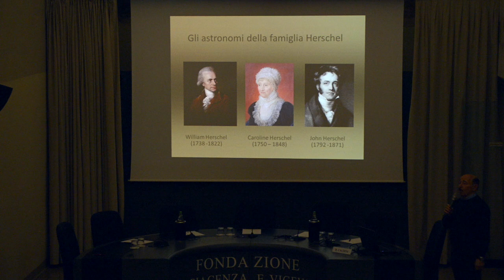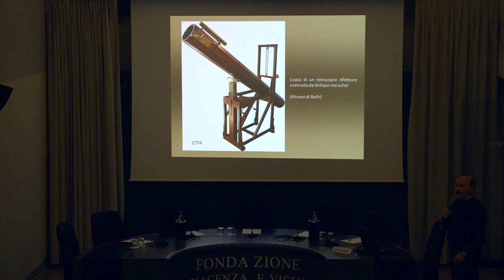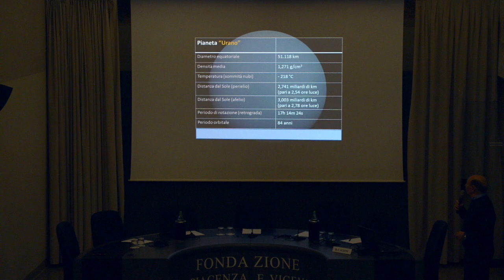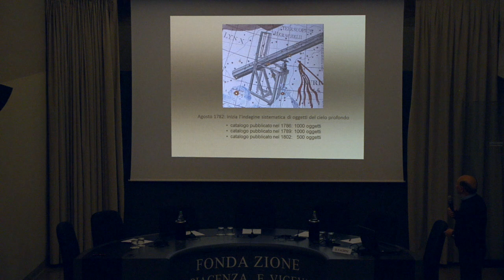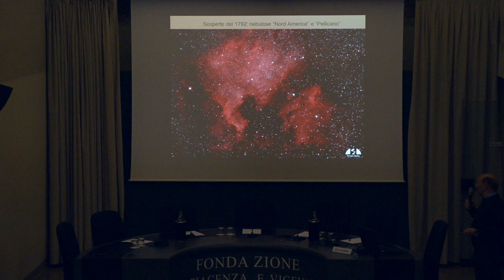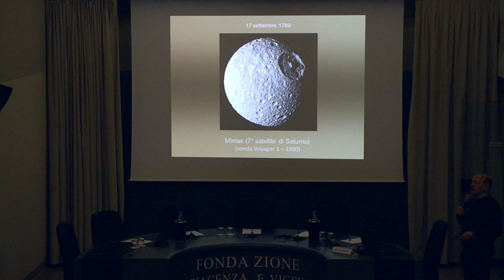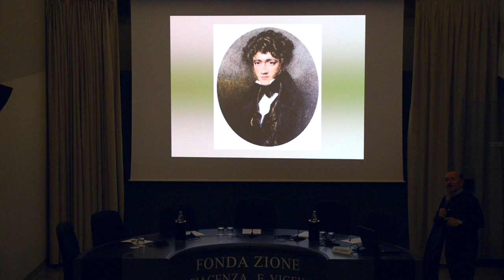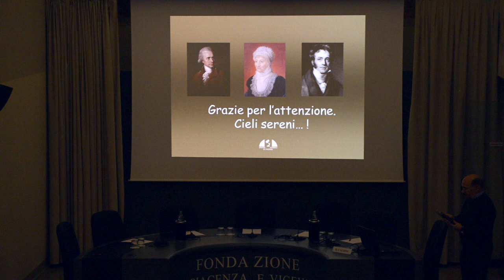Le scoperte astronomiche della famiglia Herschel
William Herschel nacque ad Hannover nel 1738 da una famiglia di musicisti e lui stesso, una volta emigrato in Gran Bretagna, si guadagnò da vivere come organista e insegnante di musica fino all’età di 35 anni. Nel 1773 fu preso dal sacro fuoco dell’astronomia. Documentandosi e imparando a costruire telescopi sempre più grandi, finì per scoprire nel 1781 il pianeta Urano. Ciò gli fruttò grandi onori e un ingresso retribuito nel mondo dell’astronomia quale astronomo personale di Re Giorgio III d’Inghilterra. Da qui partì una fulgida carriera che lo portò a scoprire, assieme alla prediletta sorella Caroline, oltre 2500 oggetti del cosiddetto cielo profondo, traguardo superato solo dal figlio John che, intrapresa a sua volta la carriera astronomica, dal Sudafrica arrivò a scoprirne ben 5000. La bellezza di questi oggetti astronomici è oggi ripresa in alta risoluzione dai grandi telescopi terrestri e spaziali.